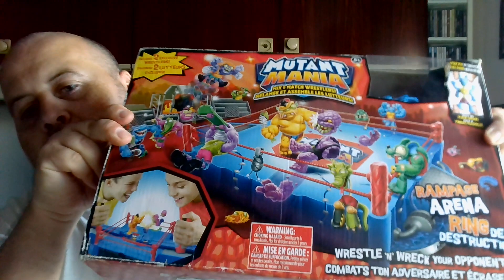Come fare i pacchi Vinted, Ebay & Co.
Ho sentito il bisogno di fare questo video poiché è un mese che ricevo pacchi osceni e poco fa ho girato un altro video che andrà  online dopo questo in voi vedrete un altro pacco bruttino.
Qui vi parlerò e vi darò semplici e ovvi consigli su come fare pacchi ed evitare di spedire oggetti che poi arrivano rovinati.